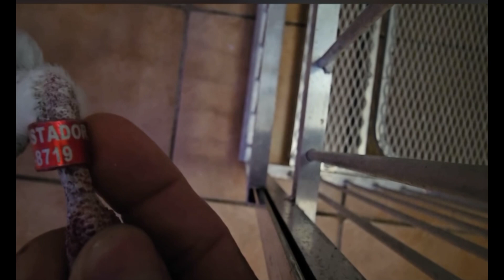Captura# 138 del Murciélago 🦇 (Gesiel)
CAPTURA #138 DEL MURCIÉLAGO Y LA #1 DEL AÑO (PALOMO CORBATO, ANILLADO POR EL CONQUISTADOR)con Darthfiveoh Vader Zaden Vega Yasser Pimentel Abel Daniel Jean Enriquez Junniel Gonzalez Diego Gonzalez Manolito Gutierrez ✌️🔥🔥🔥🔥🔥🔥🔥🔥🔥🔥🔥🔥🔥🔥🔥🔥🔥🔥🔥🔥🔥

El murciélago palomo de Gesiel